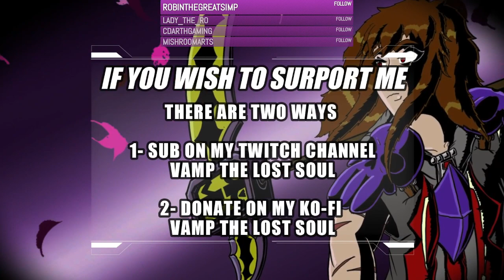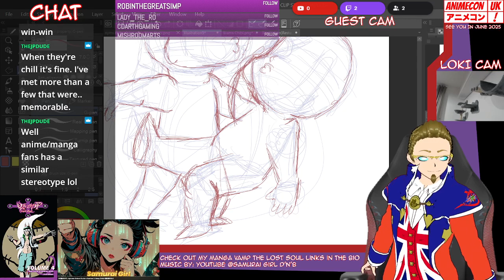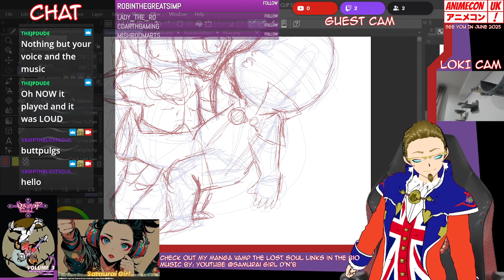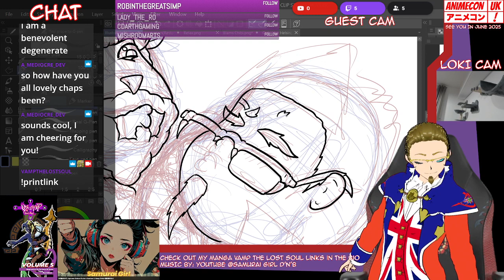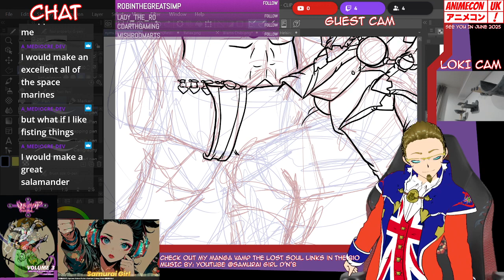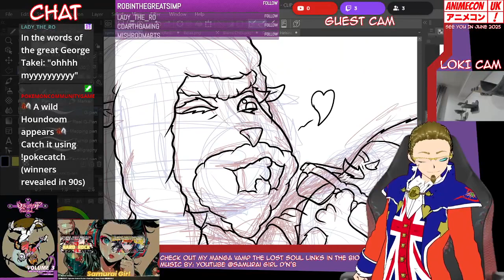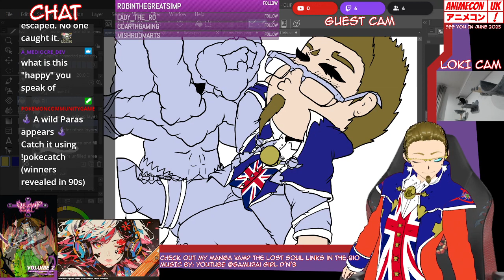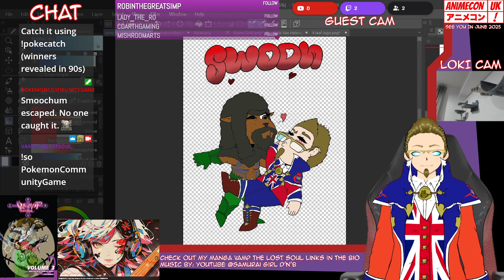Chibi Requests Catch Up part 2